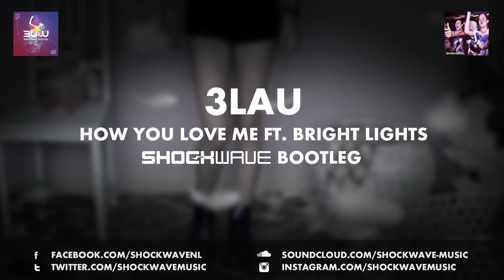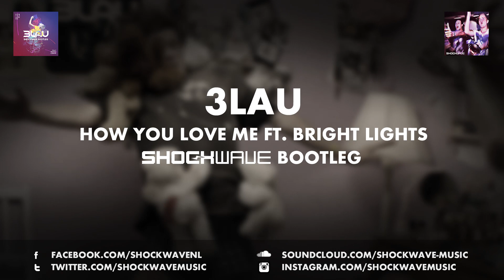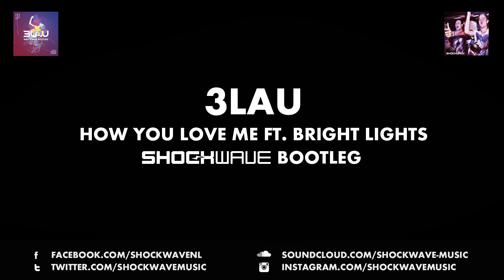3LAU - How You Love Me ft. Bright Lights (Shockwave Bootleg)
It's How You Love Me!

We made this bootleg because we really like the original track.

▼ WE'RE CONNECTED WITH YOU, NO MATTER WHERE YOU ARE ▼